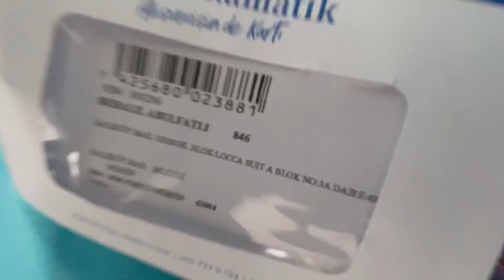Стоит ли учить язык при переезде в Турцию / почему нужно учить турецкий язык?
Друзья,  мы хотим вам рассказать для чего нужно учить язык. Для чего он может вам понадобиться в стране, в которую вы переехали или собираетесь переезжать.

КТО МЫ ТАКИЕ?
Нас зовут Джалил и Ильзия. В феврале 2022 года мы переехали из холодной Сибири в Турцию и теперь живём в г.Мерсин 🌊

Мы рассказываем обо всем, что связано с Турцией. С самого момента, как сели в машину в г. Ханты-Мансийск и, проехав 5000 км, через границы 4 стран, приехали в Турцию.

На развитие канала 🍩:
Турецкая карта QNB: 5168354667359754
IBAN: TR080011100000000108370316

Мы готовы помочь вам в выборе квартиры, автомобиля, посоветовать риелторов, ответить на ваши вопросы.